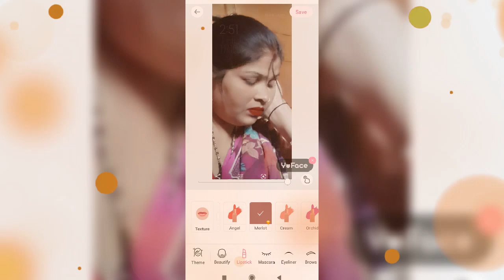rajesh jha sujapur 8010223431